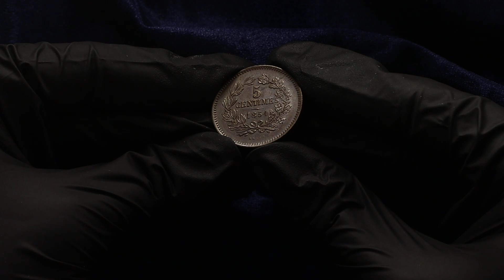Lot 1902 Luxembourg 5 Centimes 1854